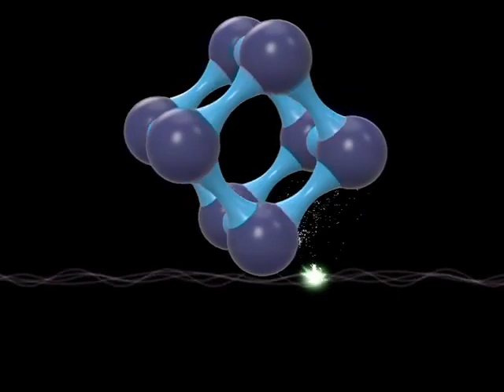March 5 March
Lightpad-poking extravaganza!